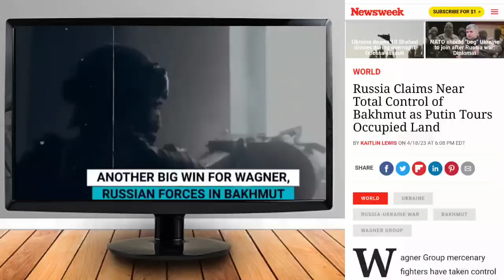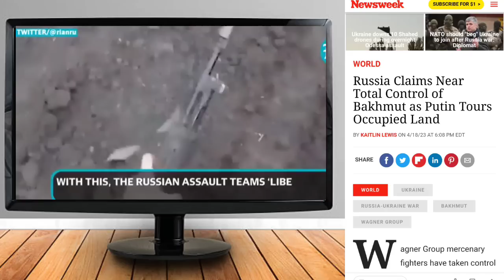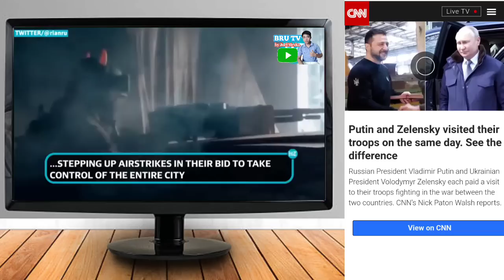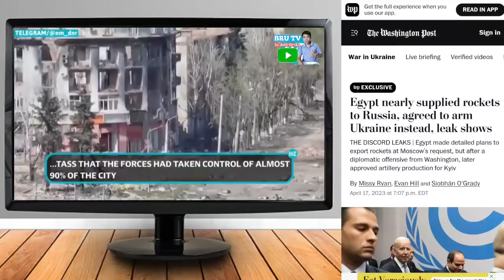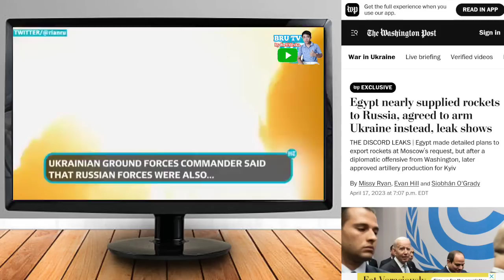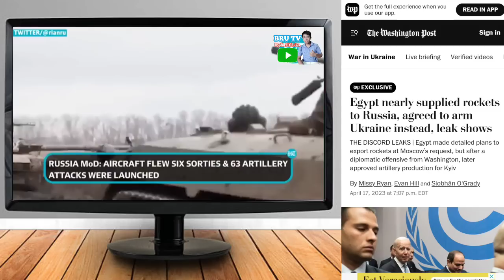Ukraine bai Russia Ron khemo 420 Days kaha ll Bru Tv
Bru Tv Youtube channel ndei ou Ukraine bai Russia Ron khemo ni khupo saye khnarimo video sei.